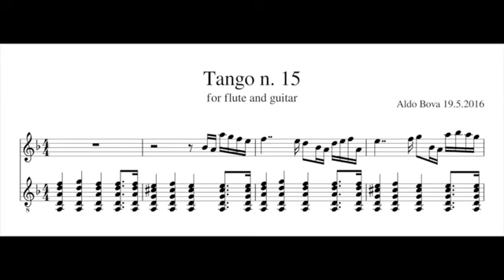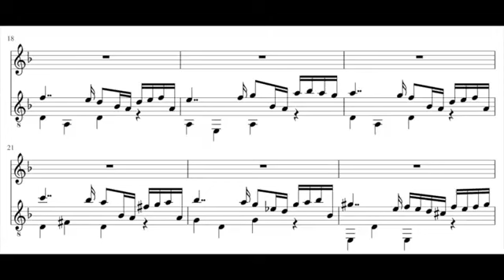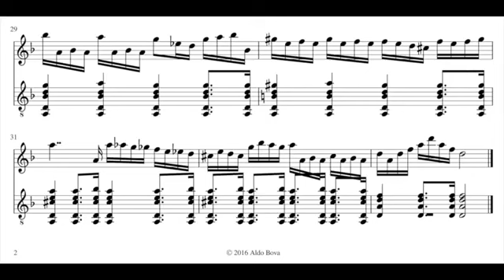A Bova, Tango n 15 for recorder and guitar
Aldo Bova, recorder
Homayoon Saleh, guitar